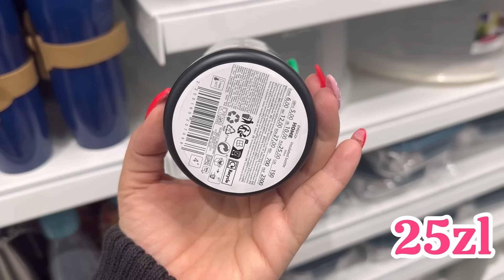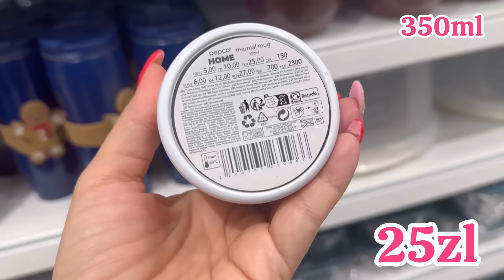PEPCO ❄️ CUDNY ZESTAW DO ŁAZIENKI ❄️ MEGA MYSZKA MINI ❤️ ŚWIĄTECZNE HITY: laski ledowe, projektor🌲🌲🌲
Miłego oglądania oraz Cudownego WTORKU 💕